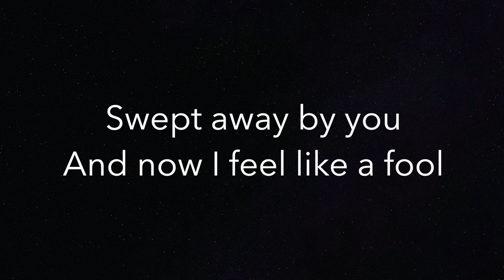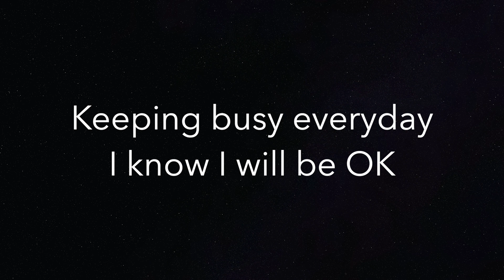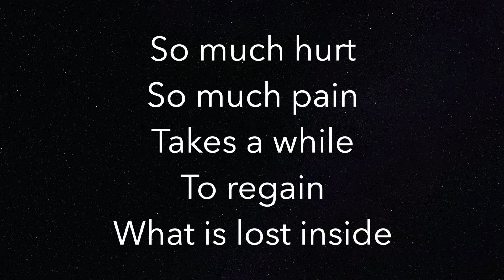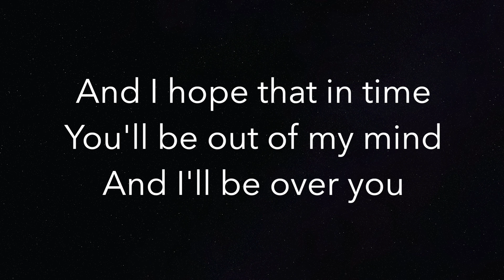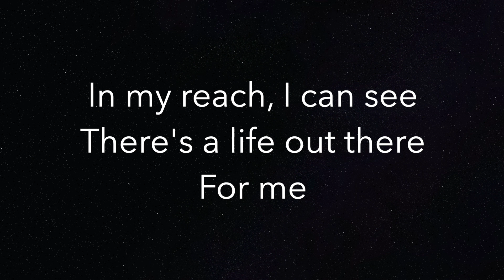Out Of Reach (HIGHER +3) - Gabrielle - Piano Karaoke Instrumental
Piano Karaoke Instrumental for “Out Of Reach” by Gabrielle (+3 Semitones Higher)